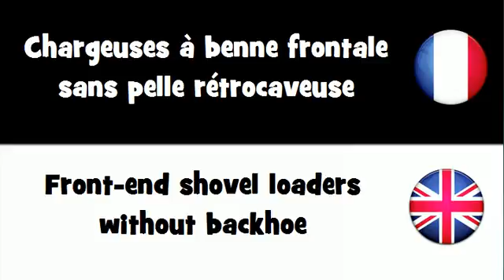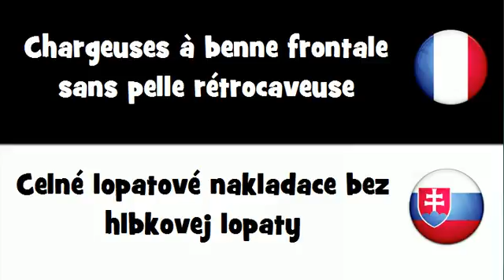Dites le en 20 langues # Chargeuses à benne frontale sans pelle rétrocaveuse